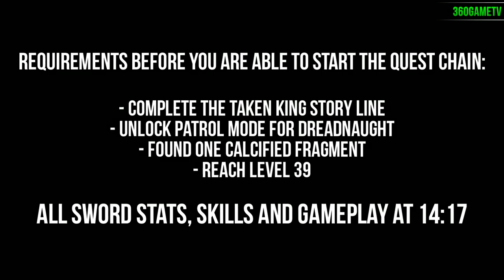Destiny How to get an Exotic Sword (Raze-Lighter/Bolt Caster/Dark Drinker) Full Step-by-Step Guide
Destiny Exotic Sword Guide. how to get a Exotic Sword, Raze-Lighter Guide, Bolt Caster Guide, Dark Drinker Guide

Here is the full step-by-step guide to get a exotic sword in Destiny.
Timeline with the names of the single quest steps:

00:06 - Information
00:06 - Shard of Darkness
00:30 - Reforging the Blade
00:43 - Withstand the Elements
01:06 - Infuse your sword to 280+ attack
02:02 - Honing the Edge (PvP part)
03:11 - Honing the Edge (PvE part)
05:25 - Test your Blade
05:50 - Blade of Night (Ecthar Quest Step)
08:52 - Blade of Day
09:15 - Essential Elements (Materials Part)
10:11 - Essential Elements (500 Ability Kills)
11:48 - In Good Temper
12:06 - Armsday Alloys
12:17 - Take Up Arms
12:43 - Sealing the Blade
13:49 - A Blade Reborn
14:17 - Stats, Skills from all 3 Swords

Destiny The Taken King - Taken Assault Walkthrough

DLC The Dark Below

DLC House of Wolves